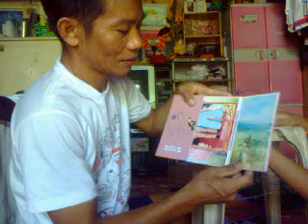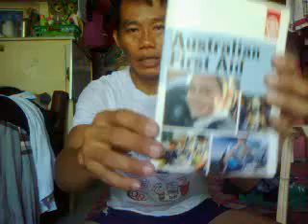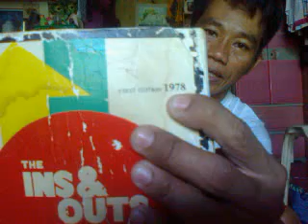to shout: sumigaw para kay lester roxas